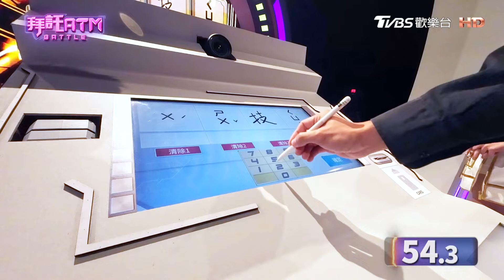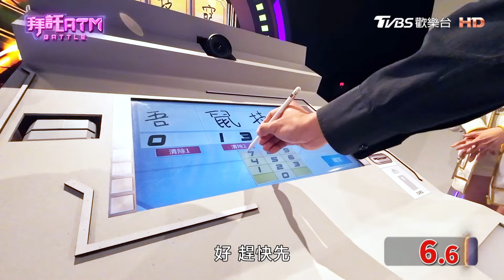[SUB]說Nana不可愛會被賞狗掌？Sandra讚瓜哥不會傳長輩圖！你知道嗎 摸狗狗也有正確步驟？│拜託ATM 20241007(完整版)│阿楞 柴犬Nana 杜宇晨 陳曼菁 朱道南 咪咪子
本集來賓：阿楞
專家：黃聖凱